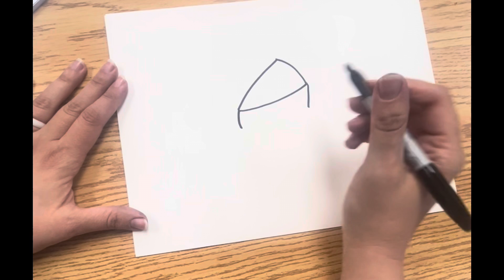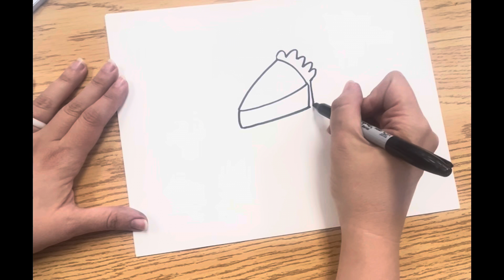How to draw a SLICE of PUMPKIN PIE 🥧 | Art for Anyone